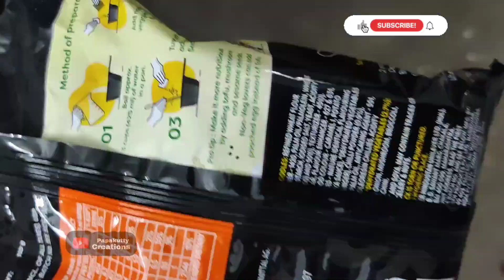Easy and Tasty Korean noodles| Korean spicy Ramen recipe| BTS | hot noodles| Korean food| cooking